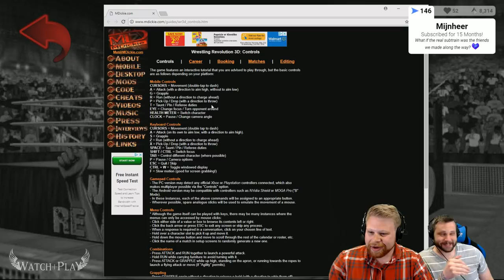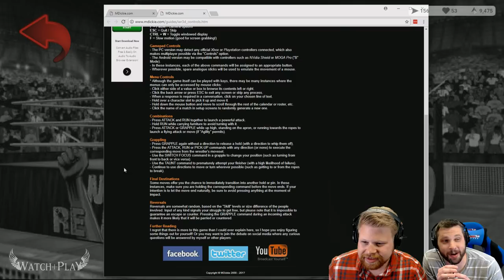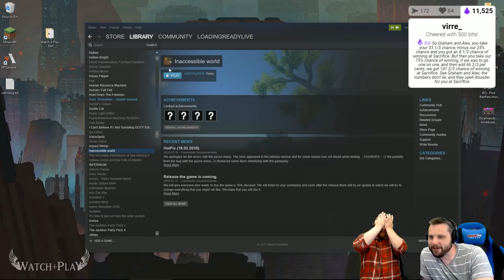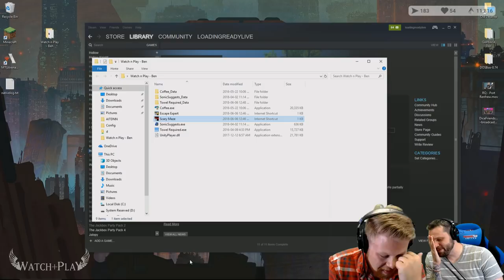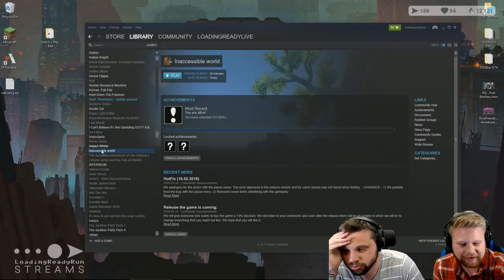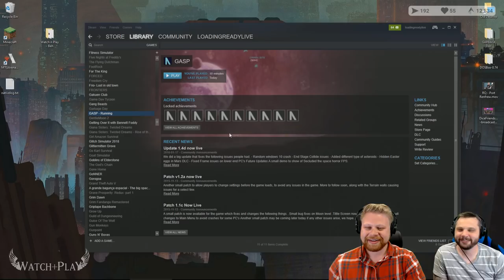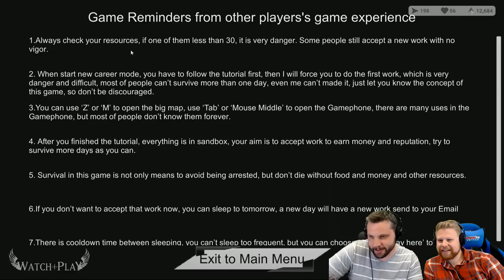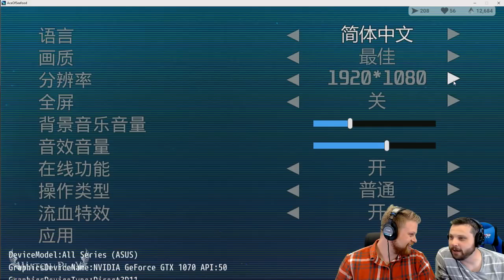Watch+Play — Wrestling Revolution / Scary Maze / Inaccessible World / Sonic Suggests / Gasp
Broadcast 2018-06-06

Games played:
- Wrestling Revolution
- Scary Maze
- Inaccessible World
- Sonic Suggests
- Gasp
- Towel Required!
- Zambi 2 Kil
- Ace of Seafood
- Don's Spill Your Coffee